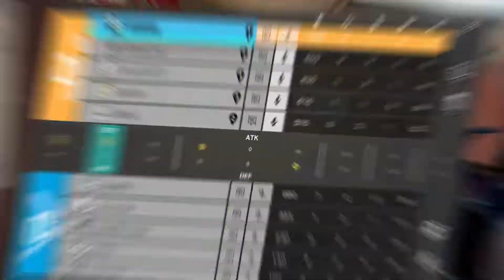LEVY 30 SECOND CLUTCH AGAINST ROGUE - Rainbow Six Siege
► Time Line :
00:00 Rainbow6
02:10 soupathy
02:30 Azi1s
02:44 harrytempest
02:56 itsalwaysalter
03:54 Snake_Nade
04:17 TED_IR
04:37 Rainbow6
04:47 outro